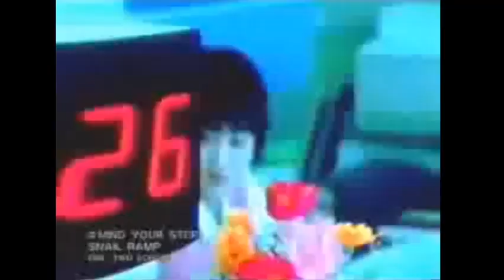SNAIL RAMP/ MIND YOUR STEP